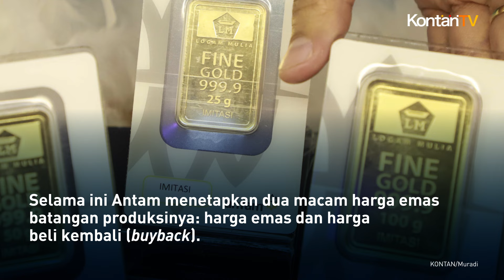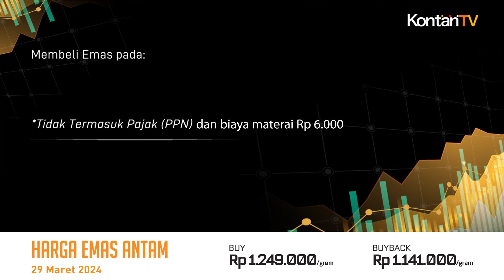Cuan Gede 21,13%! Harga Emas Antam Hari Ini Bikin Pembeli 1,5 Tahun Lalu Gembira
Jumat (29 Maret 2024) Harga emas Antam bersertifikat di Logam Mulia terbang Rp 27.000 per gram, dari sebelumnya Rp 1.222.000 per gram menjadi Rp 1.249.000 per gram.

Harga emas buyback hari ini juga naik naik 27.000 per gram, dari sebelumnya Rp 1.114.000 per gram menjadi Rp 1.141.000 per gram.

Dengan demikian, selisih antara harga emas dan harga buyback hari ini adalah Rp 108.000 per gram.

Selama ini Antam menetapkan dua macam harga emas batangan produksinya: harga emas dan harga beli kembali (buyback).

Selama ini Antam menetapkan dua macam harga emas batangan produksinya: harga emas dan harga beli kembali (buyback). Harga emas hari ini yang tercantum di atas adalah harga yang berlaku ketika kita membeli emas Antam dari gerai Logam Mulia.

Adapun harga emas buyback adalah harga yang berlaku ketika kita menjual emas kepada gerai Logam Mulia. Sekadar ilustrasi, berikut ini kalkulasi potensi untung/rugi andaikata para investor membeli emas lantakan pada beberapa kurun waktu dan menjual hari ini